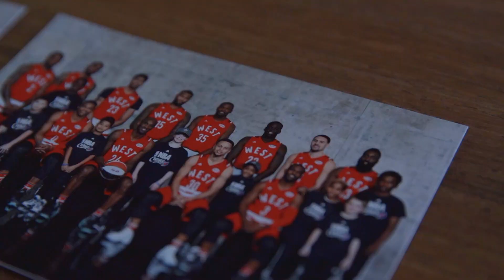Warrior Stories – From Heart to Heartbeat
Behind the heart beat of the team is a leader who loves nothing more than winning, something that hasn’t changed since his childhood. Gain insight on Draymond Green through the eyes of his mother, mentors and media as we take a look at all that Draymond contributes both on and off the court.